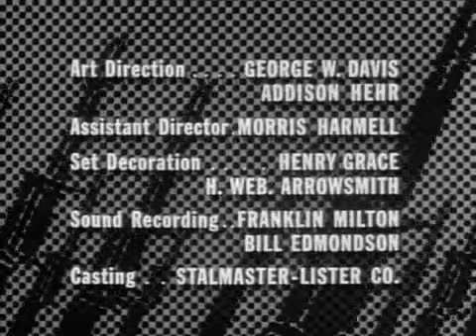FILM COMBAT - Next in Command 1963 - Sub Indo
saat melakukan patroli, Regu Sersan Saunders mendapat perlawanan dari tentara Jerman. muncul seorang Kopral Amerika John Cross yang tidak dikenal dan kemudian bergabung dengan regu Saunders.
Kopral itu dikenal suka menyendiri hingga muncul kejadian yang cukup memalukan dimana si Kopral kehilangan keberanian untuk menembak tentara Jerman yang tertangkap basah memasuki pos Regu.

Rick Jason = Lt. Hanley
Vic Morrow = Sgt. Saunders
Jack Hogan = Pvt. Kirby
Pierre Jalbert = Pvt. Caje
Steven Roger = Dok Walton
Dick Peabody = Pvt. Little John
Tom Lowell = Pvt. Billy Nelson
Boxing Fletcher = Pvt. Brockmeyer
William Harlow = Pvt. Davis
Dennis Robertson = Pvt. Albert Baker
Ben Cooper = Cpl. John Cross
* GUDANG FILM JADUL *
saya mengoleksi hampir semua film combat series, indiana jones, the rat patrol. dulu film-film ini pernah tayang di TVRI. film telah saya kumpulkan sejak lama, agar tidak rusak maka film saya upload ke youtube. tentu saja film film tersebut memiliki hak cipta. film yang di upload mayoritas jadul dengan tema perang maupun non perang, film luar yang saya upload diusahakan sudah bersubtitle bahasa indonesia. semoga anda senang menonton film film yang saya sajikan, tetap subscribe di channel ini agar selalu update film jadul yang asik.